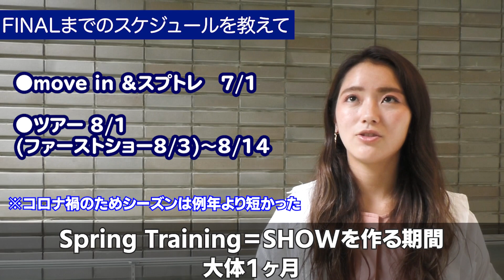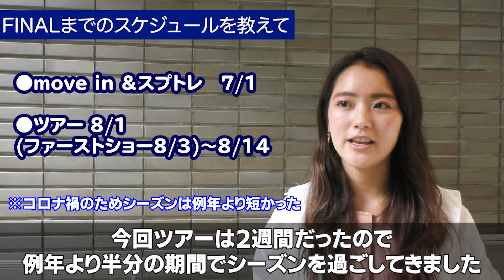【DCI2021】Bluecoatsメンバーに聞いてみた！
2021年にDCIのBluecoatsにカラーガードとして参加したちとせさんに質問しました！
コロナ禍でのDCIツアーは例年とは結構違ったみたいです。

▼ちとせさん経歴
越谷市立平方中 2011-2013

Spirit of Stars 2015

GENESIS 2016

IPU・環太平洋大学 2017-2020

DCI/Bluecoats 2021

0:00 自己紹介
0:09 ①オーディション準備
0:38 ②オーディション方法

0:55 ③渡米の為に必要な書類

1:50 ④１シーズンで掛った金額

2:24 ⑤ファイナルまでのスケジュール

3:06 ⑥渡米前の英語力

4:15 ⑦一番印象に残っていること

5:52 ⑧渡米中に困ったこと

6:36 ⑨Bluecoatsに行って良かったこと

7:24 ⑩視聴者さんへメッセージ

▽GENESIS
1999年に埼玉を拠点に結成した金管楽器、打楽器、カラーガードで構成するマーチング一般バンド。
遊び心を散りばめたテーマの分かりやすいSHOW作りが特徴。
近年では『50%の伝統＋50%の革新』を目指した作品づくりに取り組み、2007年には日本マーチングバンド協会の全国大会に初出場しこれまで７回の全国大会出場(編成別１位を5回)を果たす。
年間を通し大会以外にも地域のイベントへの出演やフラッシュモブ企画、演奏会の開催などを通じてマーチングを広める活動を行っている。

こんとどぅふぇ HiLi-ひぃ-
曲名：ほいっぷ！feat.りこ。